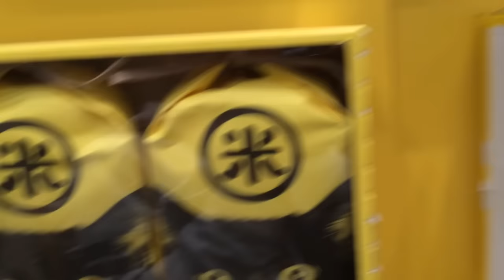巨大クロネコIN仙台駅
クロネコヤマトが新しいパッケージの紹介を兼ねて、主要都市でキャンペーンをしています。
整理券を受け取り並べば、もれなくオリジナルグッズが当たります。
猫の鼻を押すと、猫の鳴き声が聞こえ、口が開きからプレゼンが出てくるしかけ。
みんな楽しそうに並んでいました。